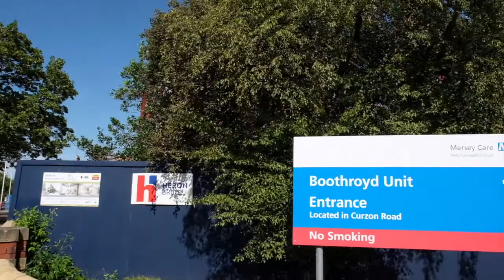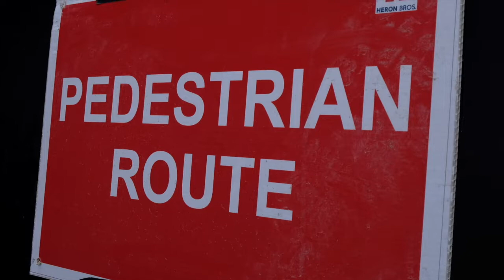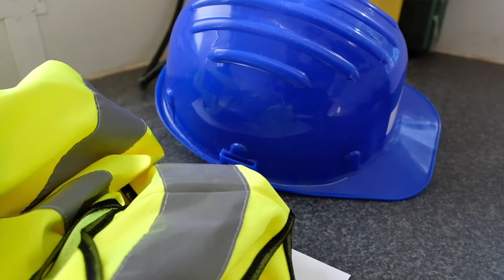Southport New Build Tour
Mersey Care NHS Foundation Trust board members, civic leaders and construction partners visited Mersey Care’s £20 million new build Southport mental health hospital to mark nine months’ of progress since building work started on the Scarisbrick New Road site. See how this state of the art building is taking shape with comments from key stakeholders about the positive impact it is having on the local economy. Thanks to builders Farran Heron Joint Venture (FHJV) and Gilling Dod architects for their assistance with this video.

The hospital is due to be operational by 2020 and a competition to name the building and its ward areas will close on 10 September 2018.